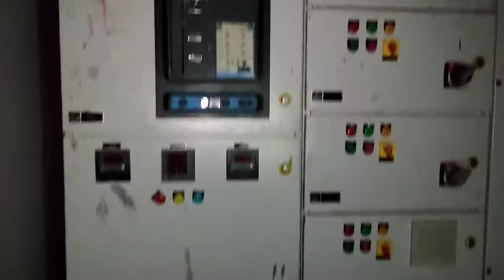Hvac chiller systems project details|hvac chiller site installation detail in Hindi ✓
In this video I will tell you about Actual site installation
Chiller plant full site installation
How to full project installation in Hindi
Details Ahu installation
Chiller  installation
BIM system installation in Hindi
How to installation pump
Hvac full project installation in Hindi
Hvac pump installation kase kara
Hvac chiller project kase installation kara
Hvac site project details

, I'm going to start  Hvac Design and Drafting  Full tutorials in hindi, Urdu Watch Till end & Learn About Hvac Design and Installation of Autocad. Watch Complete Playlist for more

Chiller plant installation
Ahu plants installation
Hvac pump kase installed kara
Hvac full chiller project plant installation  kase kara
Hvac full site installation project  kase kara
Hvac site work
Hvac site work details
Hvac BIM system kase installation kara
Hvac full automations
How to installation pump in hvac
How to calculate pump and Chiller
Hvac chiller water system
Hvac chiller system kase installation kara
How to hvac chiller water system
How to hvac chiller system installed
Hvac chiller traing video
How to hvac chiller project installation
How to hvac pump